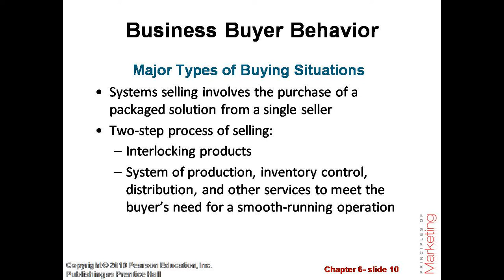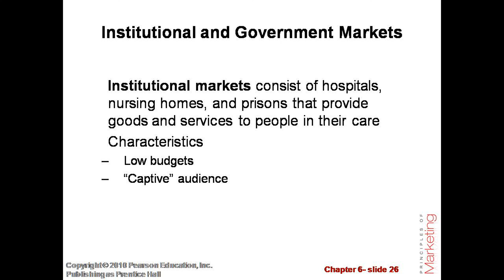Chapter-6 Business Markets and Business Buying Behavior